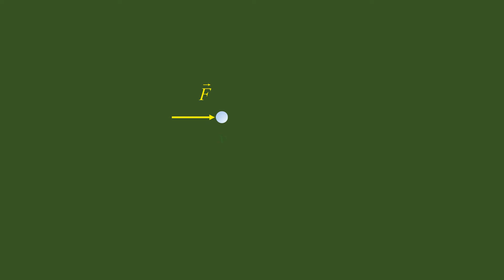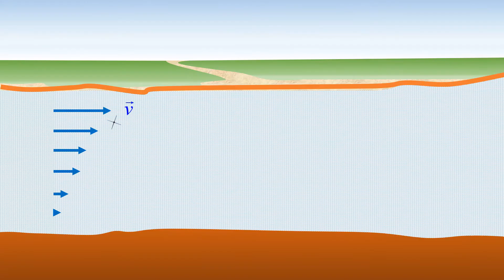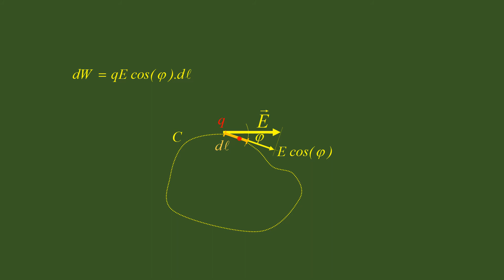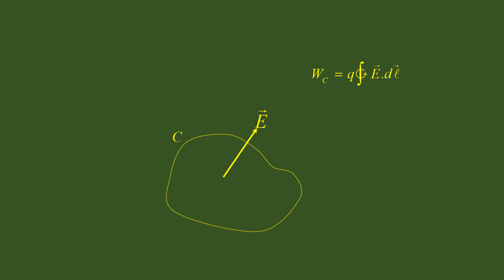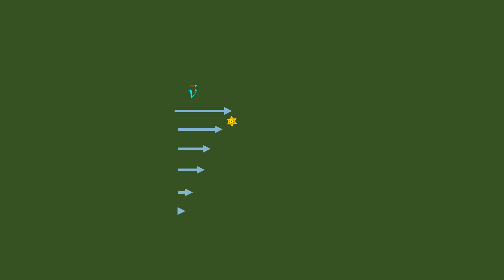Significado del rotacional y circulación de un campo vectorial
La diferencia entre campos conservativos y no conservativos se puede comprender considerando  la relación entre el rotacional de un campo vectorial y la posibilidad de extraer energía del campo. Comenzamos tratando de comprender el significado del rotacional de un campo vectorial y su relación con la circulación en el  mismo.